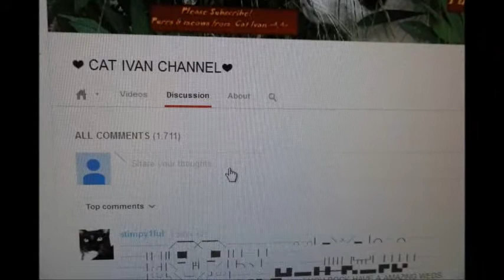THE DEATH OF YOUTUBE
UPDATE: NOVEMBER 12, 2013: I finally managed to link my youtube accounts and google accounts to a point where I can respond to comments again.
The culprit was my browser Mozilla Firefox, which prevented me from linking accounts. As soon as I tried (in desperation) to use the slow and cumbersome Internet Explorer, all things started to work again. So it wasn't my lack of computer knowledge, or Google's fault, but the browser's If anyone has the same difficulty in linking to Google Plus, please try to set it up with a different browser and see if it works. Many times it does - but NOWHERE could I find any hint of this problem on any of the many ranting and raving videos...
Thank you, all my friends for being patient with me and sending me helpful tips.
Purrs & meows from Cat Ivan & dad =^.^=